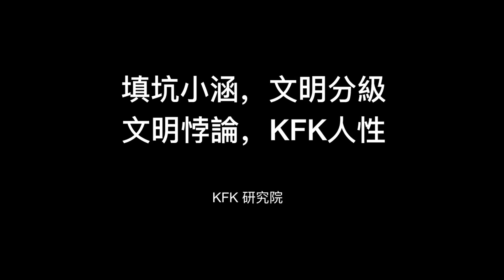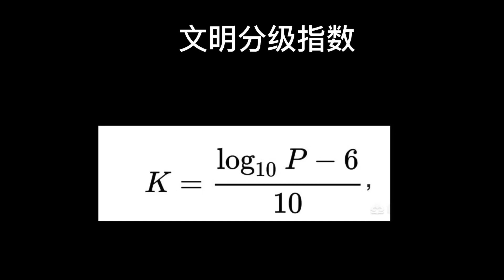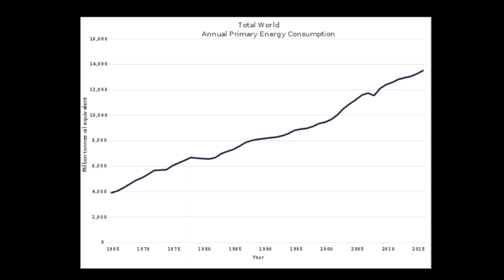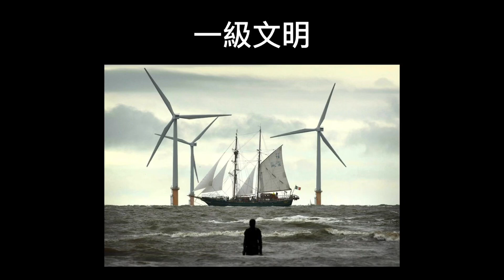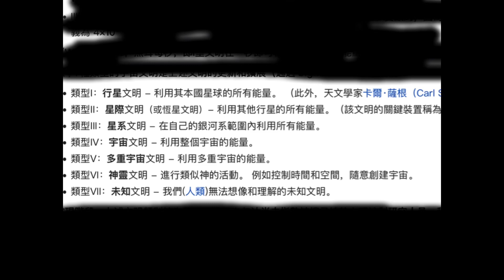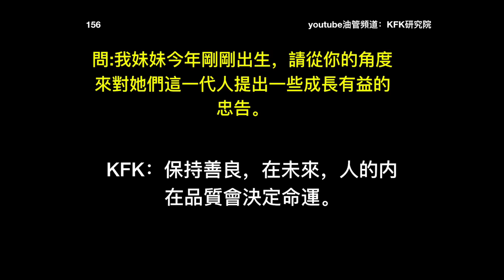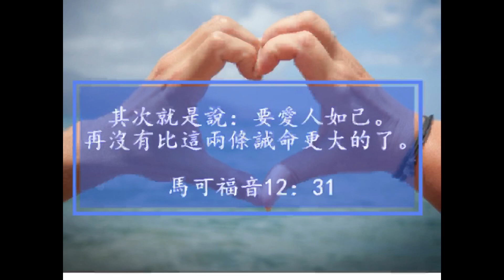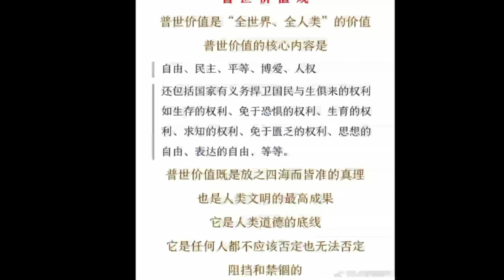宇宙文明分級，人類文明還不到一級！填坑小涵：文明分級不應僅僅以能量為標準。KFK 2060豆瓣未來人指出了文明的核心因素！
本視頻講解宇宙文明分級，文明悖論